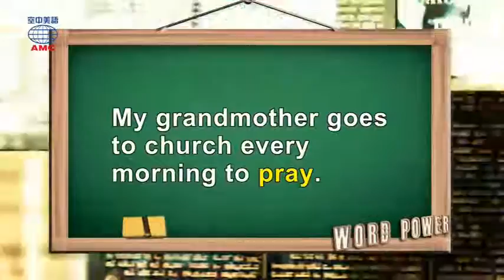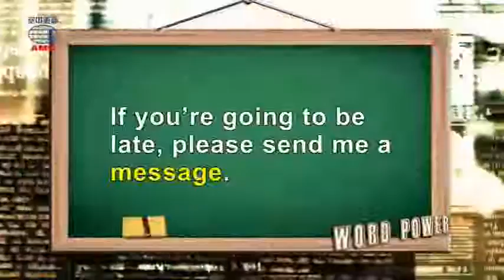2017年3月號Unit4-1【聖女貞德—一個女英雄的故事】-Word Power